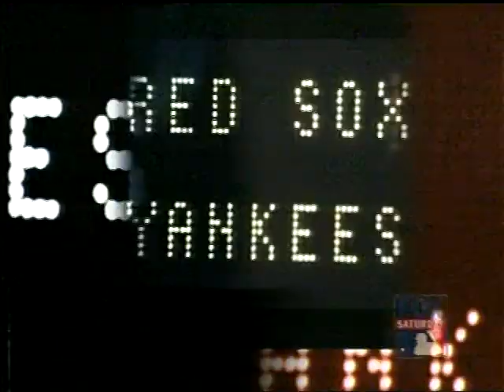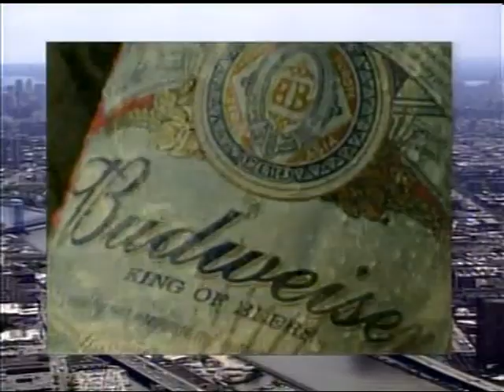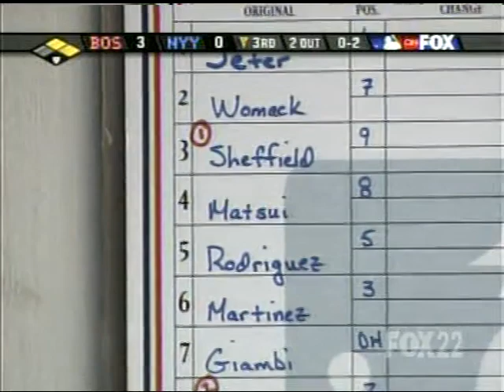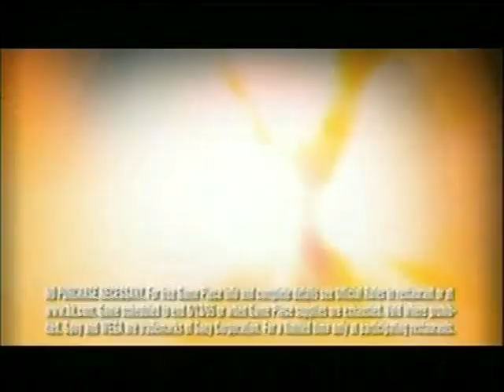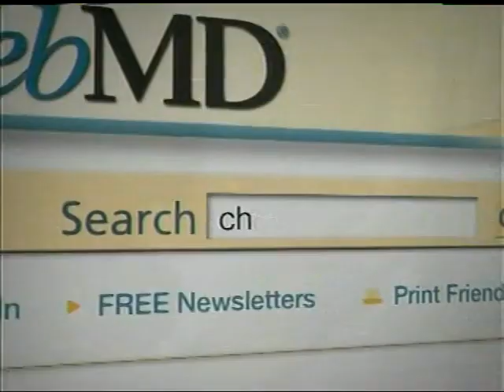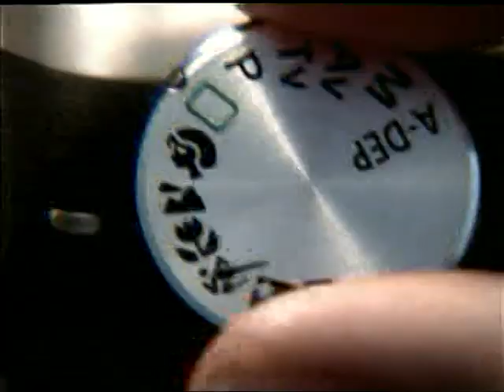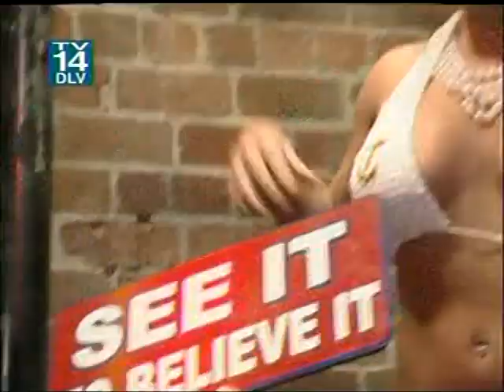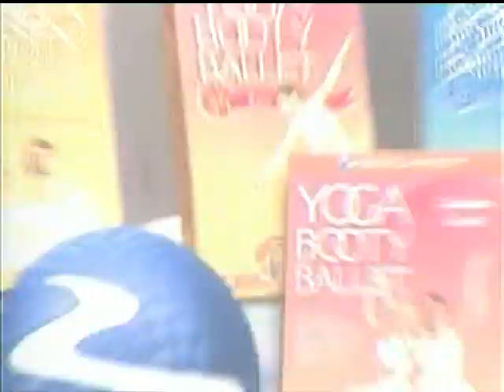5/28/05 Boston at NY Yankees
Matt Clement vs Carl Pavano
Rout in the bronx as the Sox defeat the Yankees 17-1